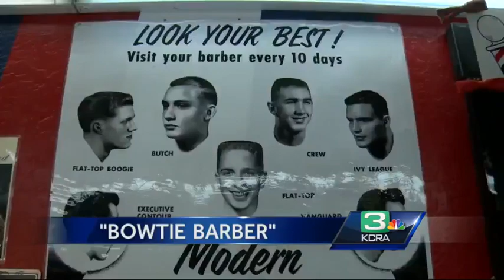Meet Placerville's Bowtie Barber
A crazy twist on a barber shop in the Sierra foothills is drawing customers from miles away. Here, we'll introduce you to the Bowtie Barber.